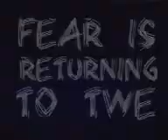TWE Wrestling - Daniel Swagger vs Slex (Rematch) - Part 3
TWE Wrestling @ Rowville Community Centre